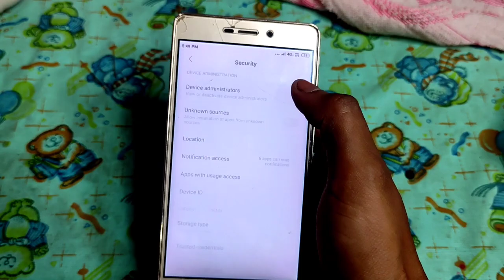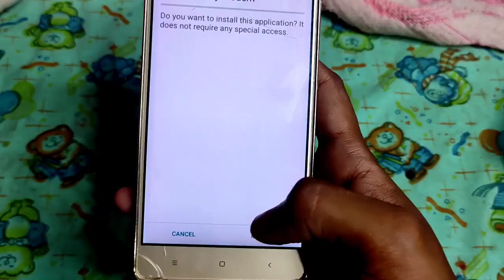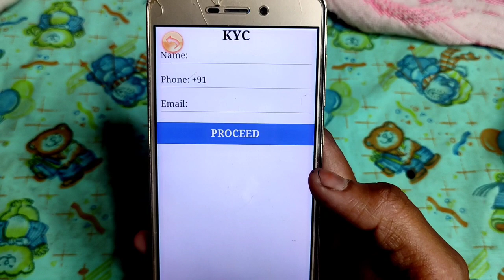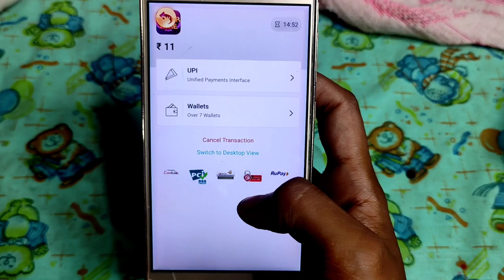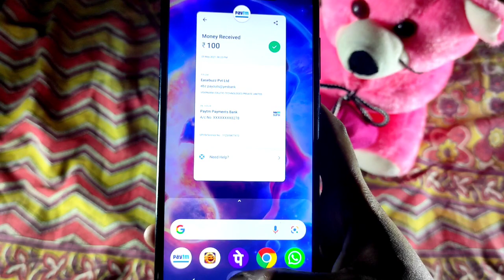New Rummy Earning App 2021। Rummy Modern App Loot. Rummy Modern App Unlimited Game Hack Trick.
Hi

• If Link Not Work Then Open Telegram App Search " @Technicalpriya "

To Yaaro Aj Ki Iss Vedio Main New Paytm Earning App Ki Bareme Batayi Hu  | ...💝
Ummid Karti Hu Vedio Ap Sabko Pasand Ayegi 😍

Ek Hi Request Vedio Ko End Tak Dekhna Aur Ek 👍 Zarur Karna Aur Apne Friends K Sath Share Kar Dena 🙏

» My 💬 Social ID Link [ Follow ] :-

🗣️ Queries Solved : -

✨ About Us :- Technical Priya  Is A YouTube Channel. Where You Find Earn Money Online Tricks & Tips Videos In Hindi. We Are Provide Verified Genuine  Paytm Earning Tip's & Tricks, Free Recharge Offer, Money Earn Tips, Paypal Offer Videos So Be Touch With Us.